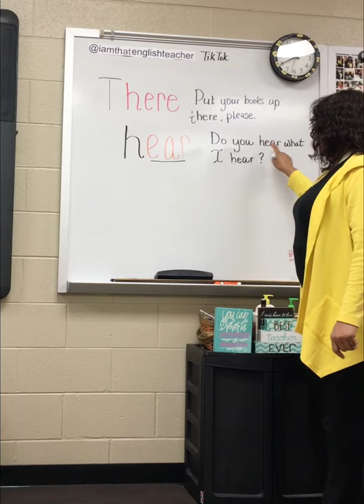Grammar Lesson - Here or Hear